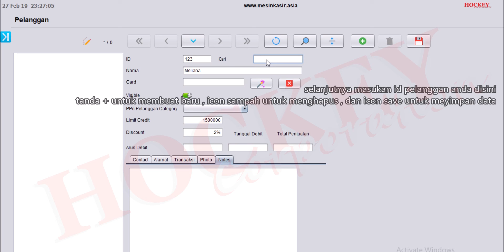5 master data pelanggan software program kasir & resto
Software kasir dan restoran touchscreen modern sangat lengkap dan kompleks untuk menunjang usaha anda.

hubungi marketing staff.